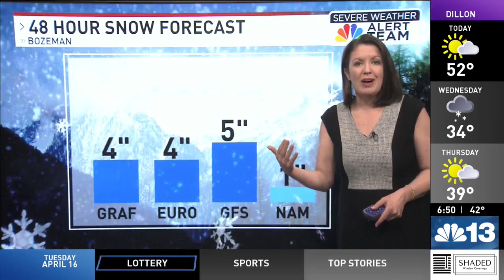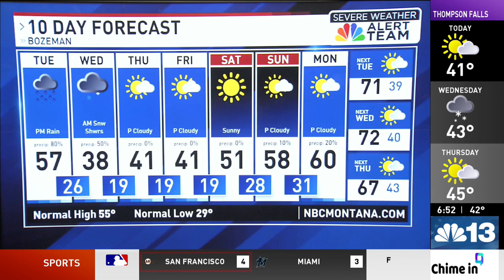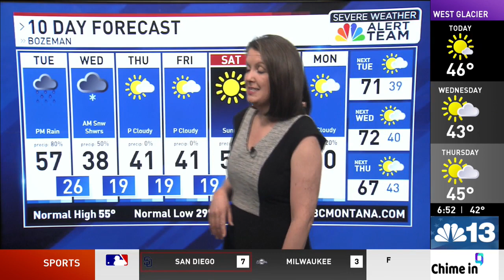SPRING STORM: Spring storm to bring wet snow, and colder temperatures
WINTER WEATHER ADVISORY in effect from 6 PM Tuesday until 6 AM Wednesday for West Glacier Region above 3,500 feet. Snow expected above 3,500 feet. Total snow accumulations between 2 and 4 inches with up to 9 inches for the higher elevations of Glacier National Park. Generally less than one inch for the lowest elevations.

WINTER WEATHER ADVISORY in effect from noon Tuesday until 6 AM Wednesday for East Glacier Park Region, including Marias Pass. Total snow accumulations between 5 and 8 inches. Winds gusting as high as 45 mph.

WINTER WEATHER ADVISORY in effect from 9 PM Tuesday until noon Wednesday for the Rocky Mountain Front, Southern High Plains, Upper Blackfoot, Gates of the Mountains, Little Belt and Highwood Mountains, Big Belt, Bridger and Castle Mountains. Total snow accumulations between 4 and 8 inches in the mountains and 1 to 3 inches at lower elevations.